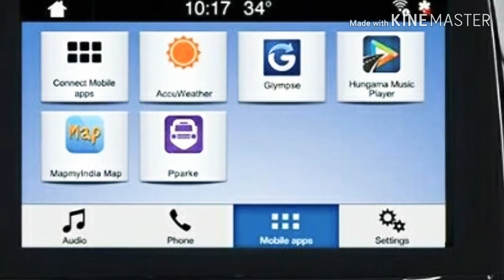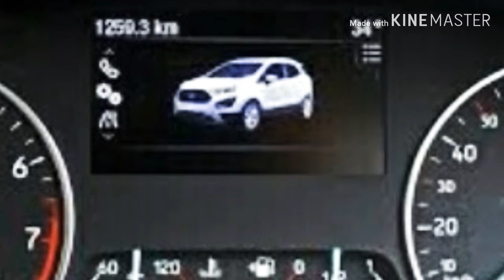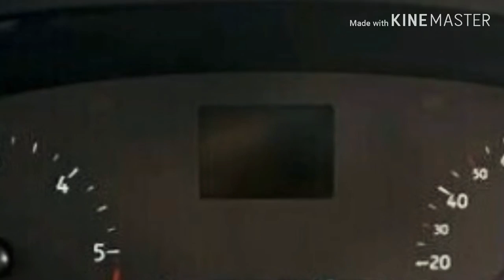Ford Ecosport S vs Ecosport signature / Quick comparison/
Also watch -